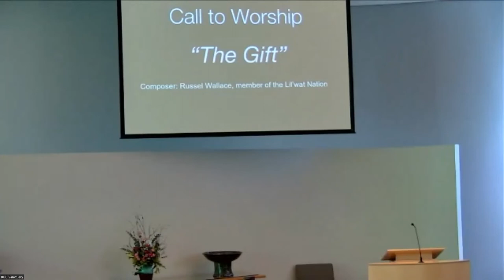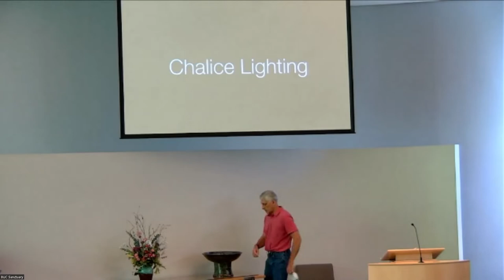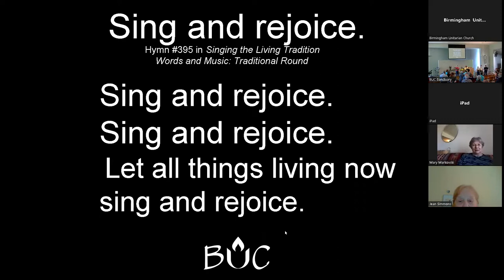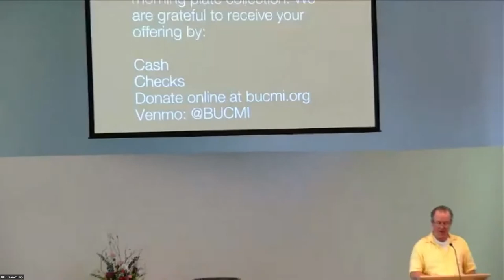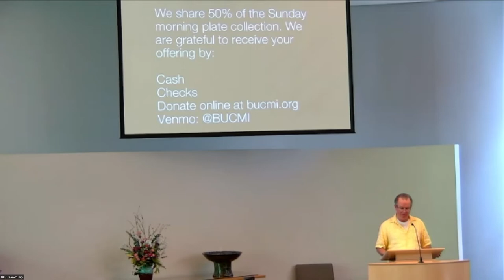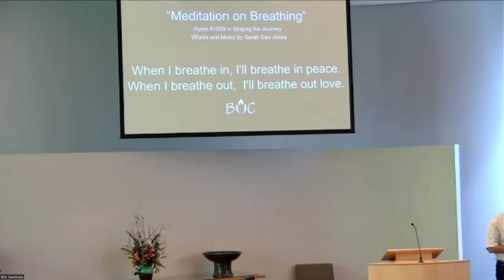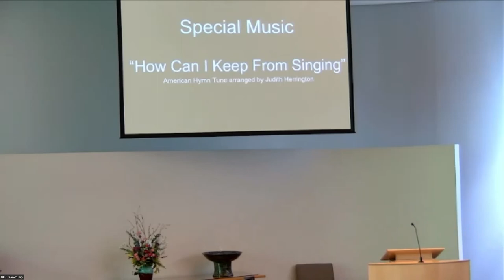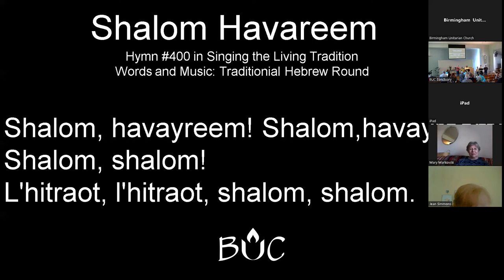July 31, 2022 | Multiplatform Worship